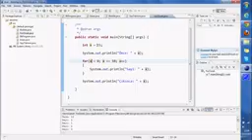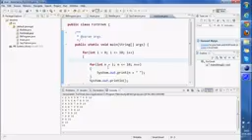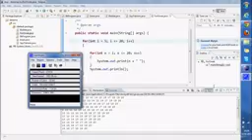Sıfırdan Java 14 İç İçe For Döngüsü